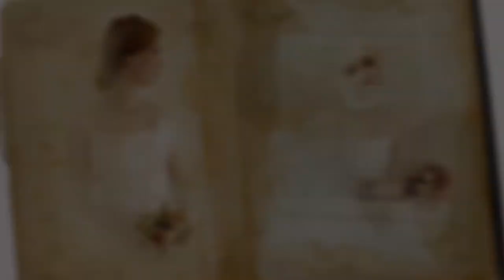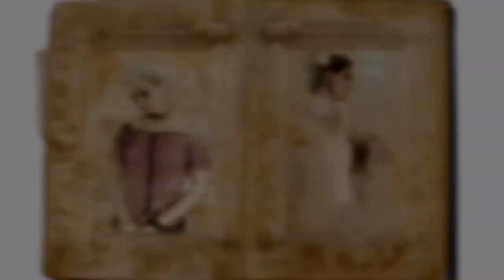Florin di Nicola Brucia la terra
Florin Di Nicola featuring Alfonso Ureña - live 2015
Corina Comarnitchi Art